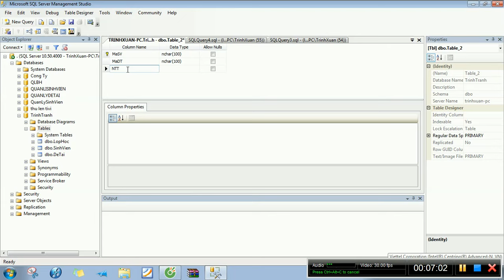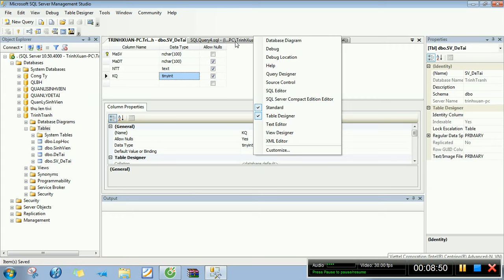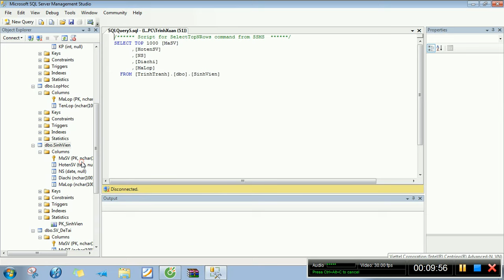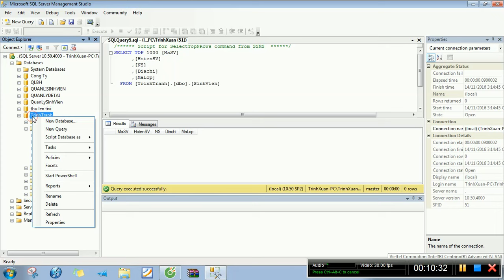Tạo bảng CSDL trong SQL-Bài 2 SQL